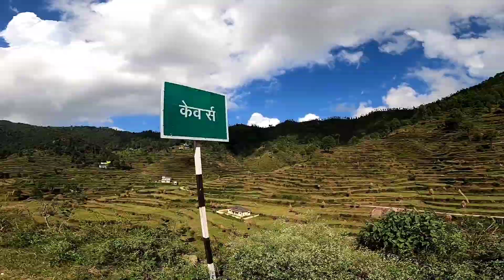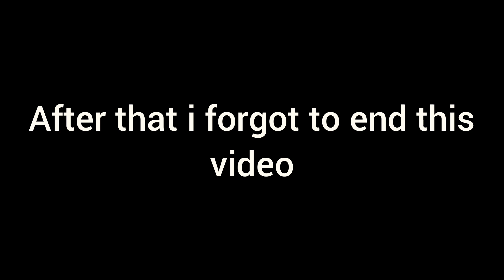Kibars Village Pauri Garhwal